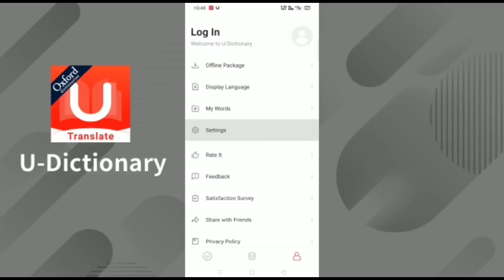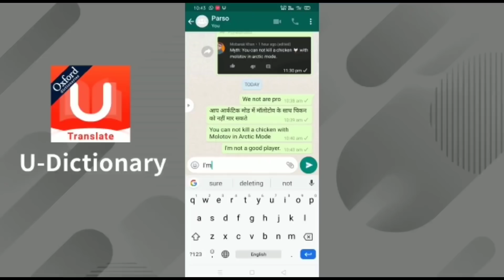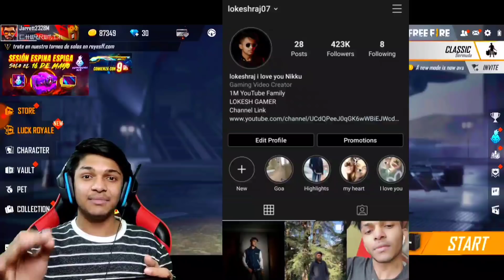New Hacker Store 5.0 I Got Glacier Devil Hunter Bundle & Got Iron blade Bundle Garena Free Fire